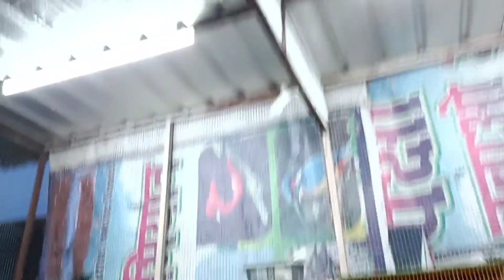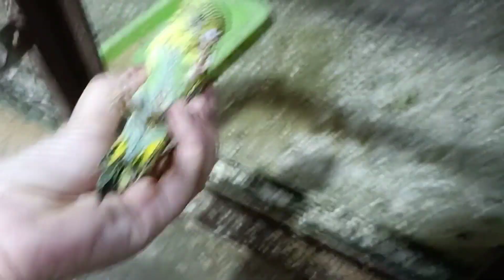Tiger Sehrazi kabootar thik ho Gaya guys🕊🐬🐠🦜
Sehrazi kabootar thik ho Gaya guys🕊🐬🐠🦜